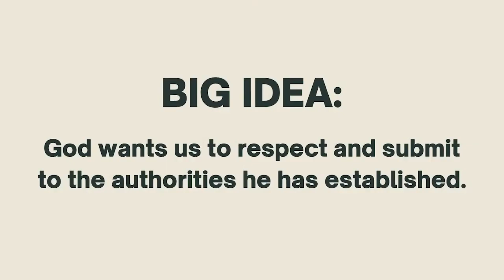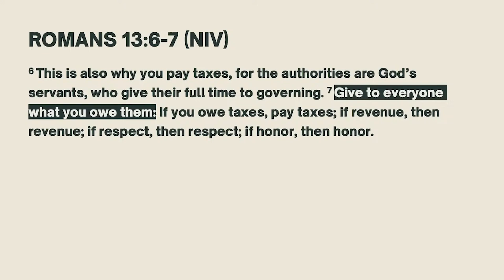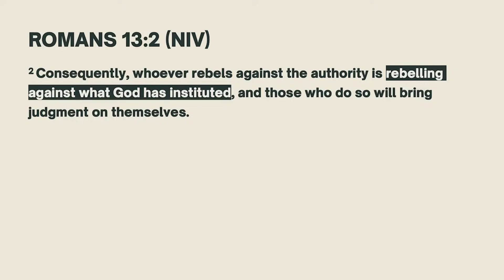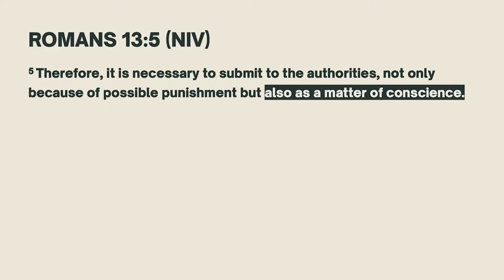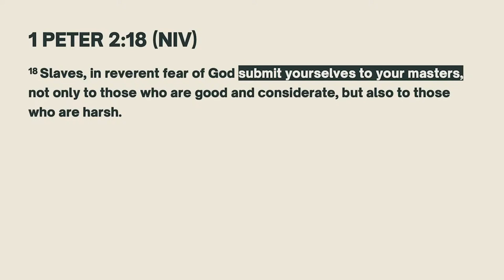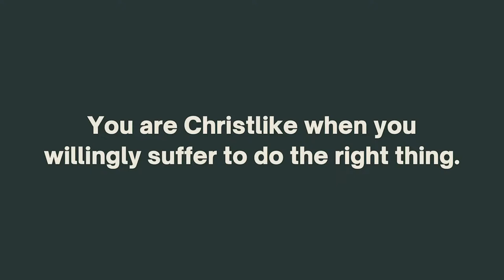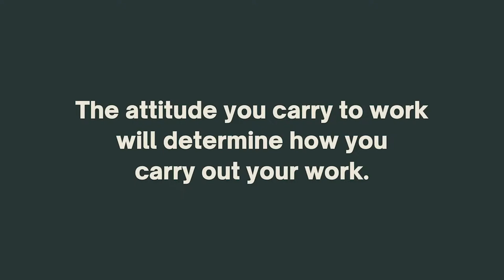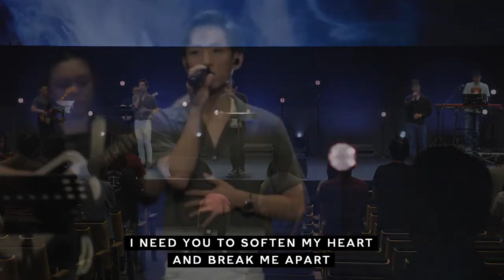NXTGENSVC | Submitting To Workplace Authority with Ps Samuel Lee